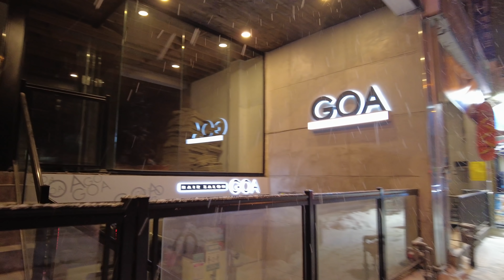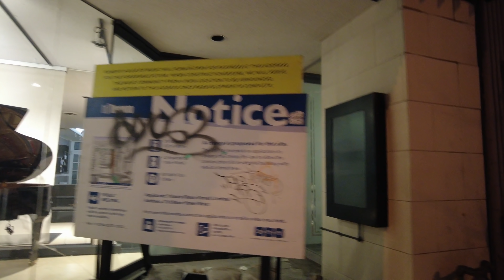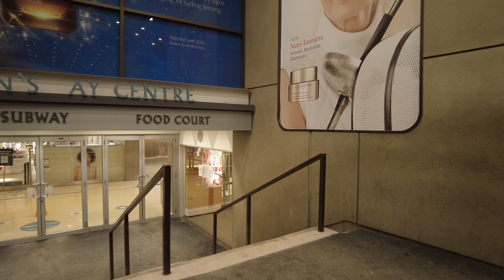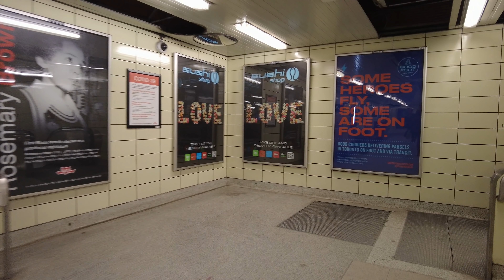Toronto Winter Snowfall on Bloor & Yorkville Walk on February 19, 2021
A 4K Toronto snowfall walk that starts next to Christie Station and walks east towards Bloor-Yonge Station passing through Koreatown, The Annex and the Yorkville neighbourhoods along the way. Recorded this right after recording this live stream on Friday, February 19, 2021 during the Coronavirus / Covid-19 pandemic.

0:01 - Christie Pits Park
0:25 - South on Christie Street
1:22 - East on Bloor Street West (Koreatown)
9:22 - Bathurst & Bloor (entering The Annex)
16:24 - Bloor & Spadina
25:39 - Avenue Road & Bloor (entering Yorkville)
26:15 - North on Avenue Road
26:59 - East on Cumberland Street
30:30 - South on Bay Street
31:40 - East on Bloor Street West
33:35 - Yonge & Bloor
35:47 - Bloor-Yonge Subway Station (& boarding the northbound train)